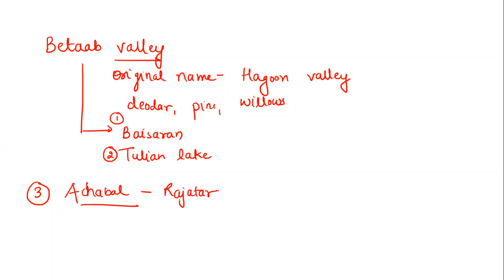lec-54 part-2 || J&k Geography (All about District Anantanaag) lec of paid batch Assistant Ragistrar